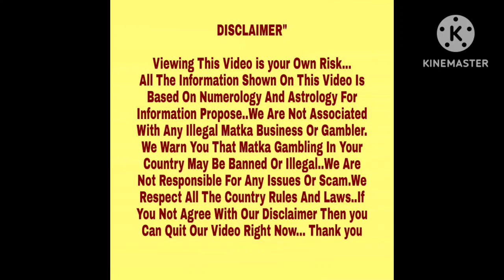◆Dhadkan Special◆08/11/23 to 09/11/23 Wed+Thursday Kalyan Special Astrology Chart Paper◆